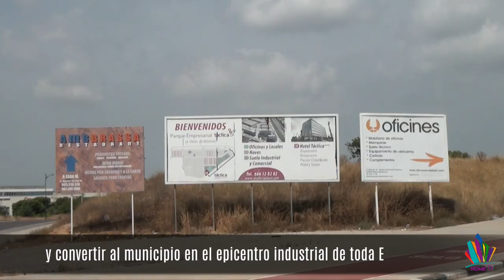Video: Tiroteo en La Coma, Paterna, ¡entérate de más noticias!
Bajo el lema 'Lo tenemos todo’, Paterna lanza una campaña de promoción para atraer la llegada de nuevas empresas a sus cinco polígonos y convertir al municipio en el epicentro industrial de toda España.

Paterna inicia la campaña “Los sábados a la plaza” para impulsar y revitalizar el comercio local. La feria estará situada de 10:00 de la mañana a 14:00 del mediodía en la Plaza del pueblo y en la Plaza de la replaceta.

El pasado lunes, 3 hombres resultaron heridos y 5 detenidos en un tiroteo en el barrio de La Coma en lo que parece un ajuste de cuentas tras una pelea con armas blancas en una vivienda.

Paterna homologa todas las zonas infantiles de sus 11 colegios públicos para prevenir y evitar accidentes de los más pequeños.

Próximo martes, llega a Paterna Habla uno de los temas más polémicos de la localidad, la problemática de Fuente del Jarro, accesos, atascos,  seguridad… ¿te lo vas a perder?